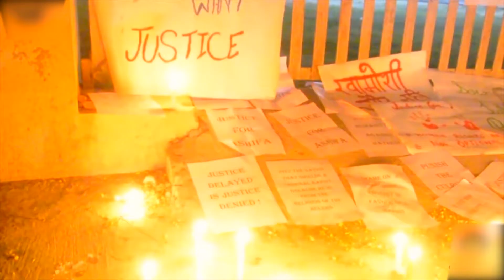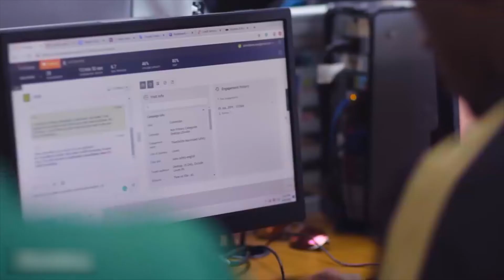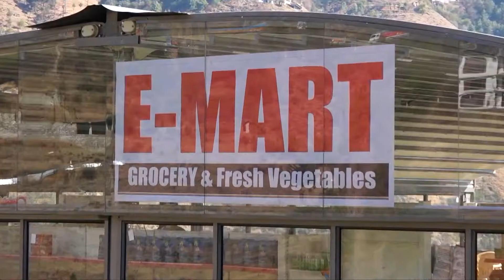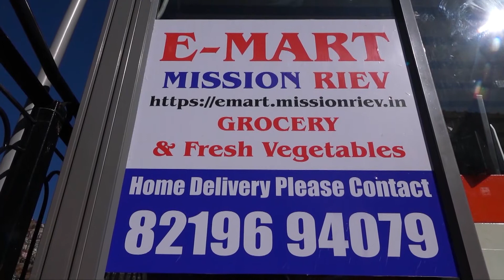देश प्रदेश में एक बार फिर बढ़ा कोरोना का कहर, बढ़ते मामलें बढ़ा रहें चिन्ता | Covid19 Update | 3rd wave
देश प्रदेश में एक बार फिर बढ़ा कोरोना का कहर, बढ़ते मामलें बढ़ा रहें चिन्ता